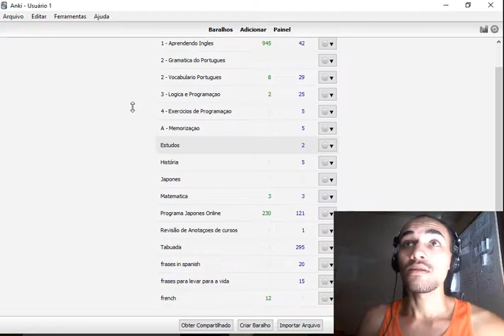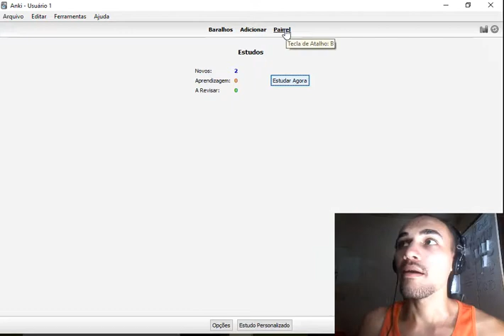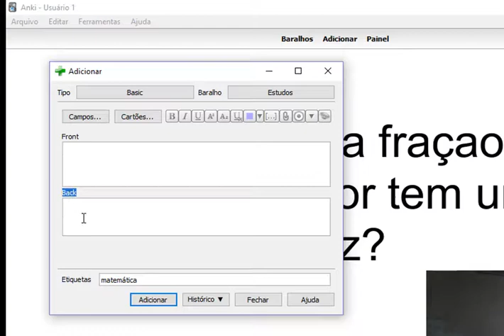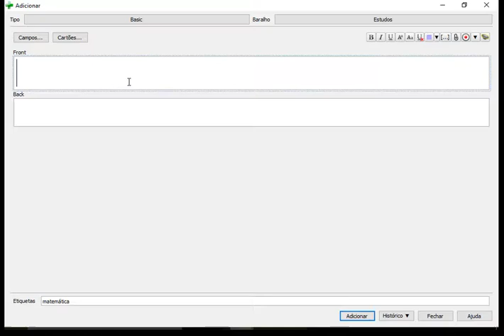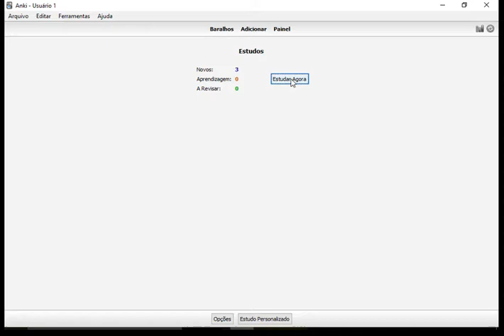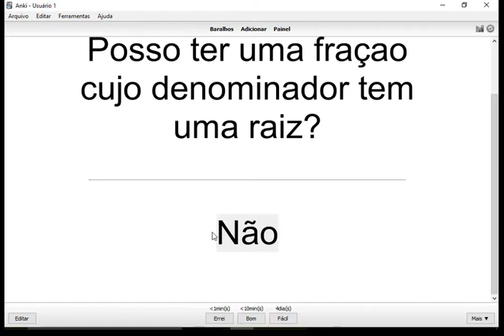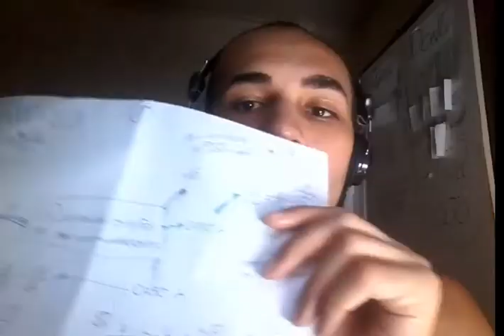MATEMÁTICA dominada com Técnicas de Estudos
São três dicas para que você aprenda matemática mais rápido:
1 - Use algo que garanta que você realmente entendeu o tópico antes de anotar
2 - Anote conceitos e exercícios resolvidos em um mapa mental
3 - 24 horas depois releia o mapa mental,
4 - elabore perguntas cuja respostas estão no que você aprendeu, e coloque as perguntas e respostas no Anki.

✅ | VÍDEO PARA ASSISTIR A SEGUIR
🔹 Porque o Autodidata Aprende 10X mais Rápido que o Estudante Normal

🧠 | E se você quiser que eu te ensino o passo a passo para dominar os estudos, seja na hora de estudar, de praticar ou de memorizar. Conheça agora mesmo o Fórmula Habilidades de Estudos. 👉 Veja esse vídeo para saber mais